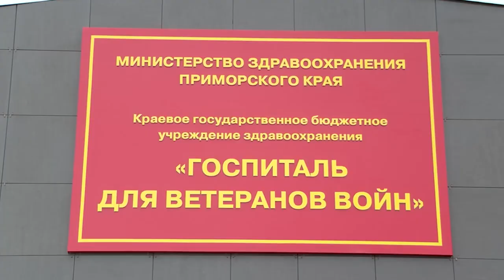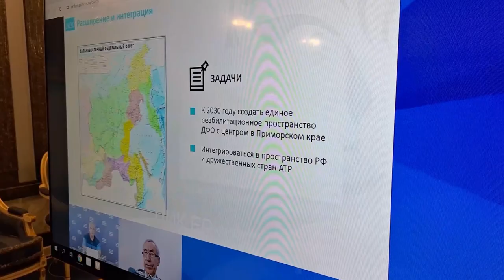Дальневосточный центр комплексной реабилитации ветеранов СВО планируют открыть в Приморье.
Дальневосточный центр комплексной реабилитации ветеранов СВО планируют открыть в Приморье. Такую инициативу Губернатора края поддержал Высший совет партии «Единая Россия».